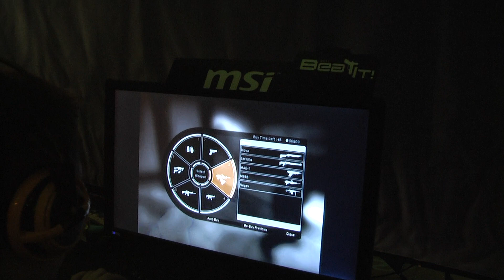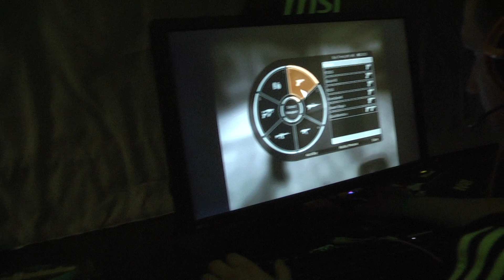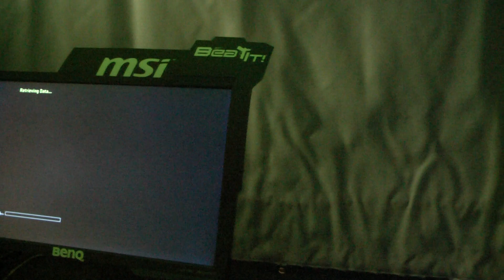DH Winter: Na'Vi vs fnatic playing CS: GO